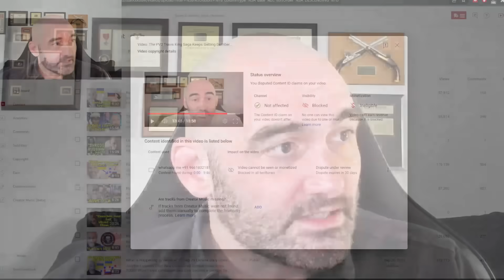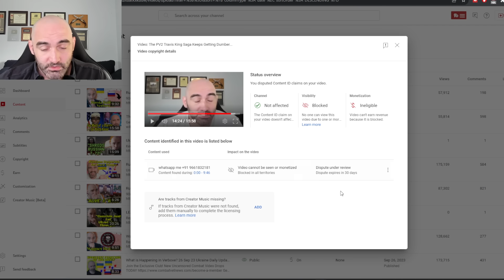My Channel is being held hostage. I need your help.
Please @Youtube and @YoutubeCreators on twitter (X) with the hashtag ContentIDHack to tell them that their system has been compromised and is targeting independent Ukraine War creators.

If you were on the fence about becoming a member at CombatVetNews, now is the time